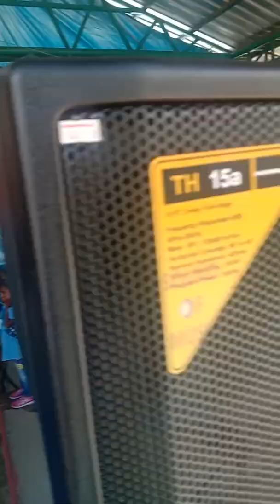Consert reggae 14 Februari 2022 di Enarotali kab.Paniai,Papua